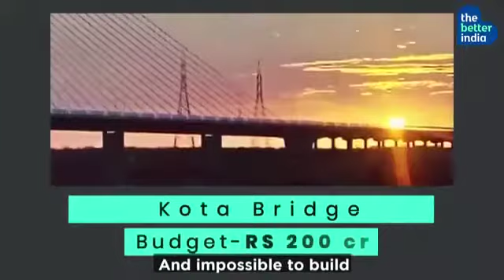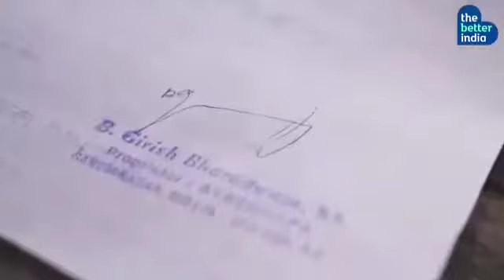Bridge Man of India from Karnataka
Girish Bharadwaj has dedicated his engineer's life for farmers n local communities on his father's instruction. All he had was a small fabrication workshop n few workmen. In his village localites requested government to build them a bridge for connectivity, medical emergencies n various other needs many time but it remained unfulfilled. Then villegers offered the challenge to Girish to build them a bridge.
What happens next is a testimoney of community engagement and cheaper indigenous solution at best n affordable cost. What the video for more insight.